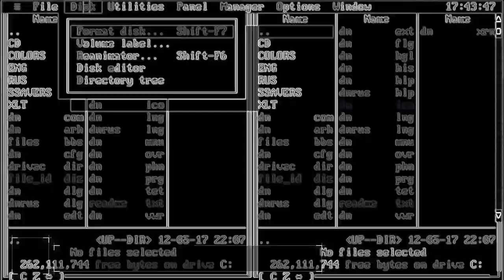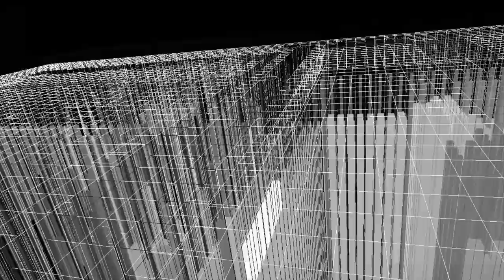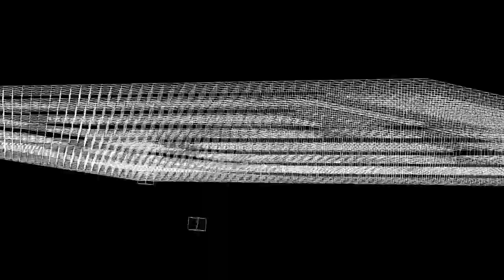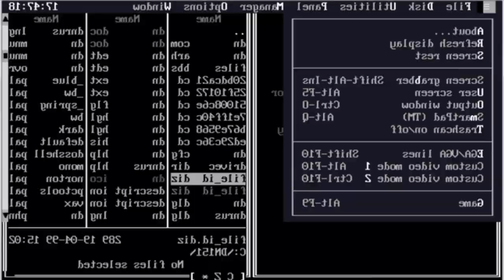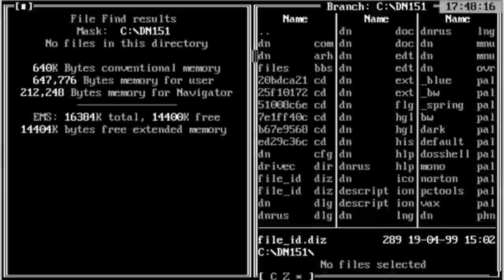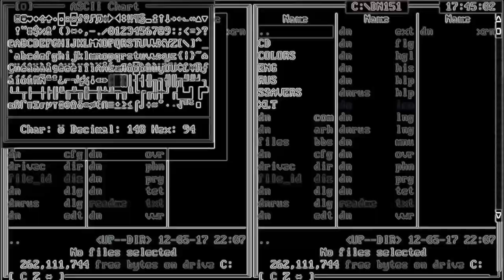Blush Response - RA9 (Official Video) [SCX08]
Artist: Blush Response
Title: Selection For Societal Sanity EP
Label: Sacred Court
Catalogue: SCX08
Format: 12" Vinyl
Genre: Electronic
Style: Techno
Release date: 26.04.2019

Tracklist:
A1:    Vortigaunt
A2:    Ra9
B1:    Net Terminal Gene
B2:    Acceptance By Exclusion

Berlin based Blush Response debuts on SNTS' Label Sacred Court.